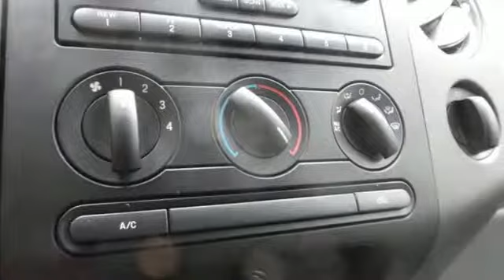2005 Ford F-150 Rochester MN Winona, MN FA148271 - SOLD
Year: 2005
Make: Ford
Model: F-150
Trim: XLT
Engine: 5.4L V8 EFI 24V
Transmission: 4-Speed Automatic with Overdrive
Color: Brown
Interior: Brown
Mileage: 113512
Stock #: FA148271
VIN: 1FTPX14595NB98979
4x4, cloth interior, CD stereo, and clean! This one owner no accidents no title problems local trade has the 5.4L V8 engine, automatic transmission, cloth interior, keyless entry, CD stereo, running boards, aluminum wheels and more! We look forward to earning your business.

Address:
4900 Hwy 52 North